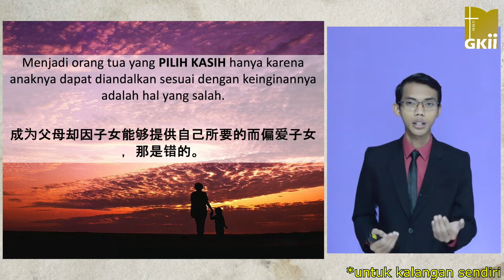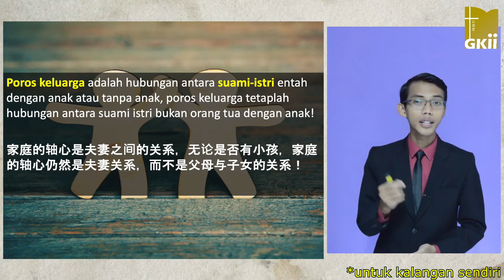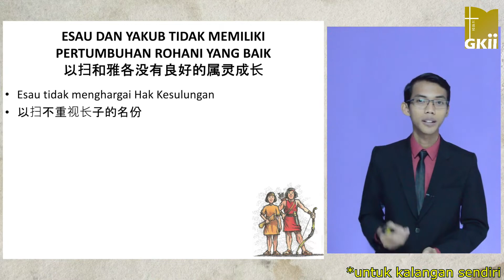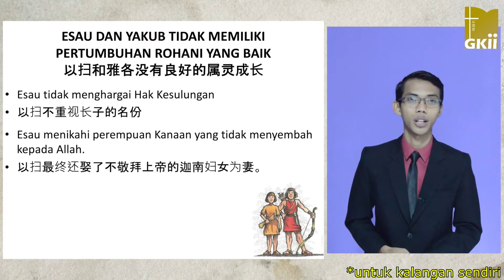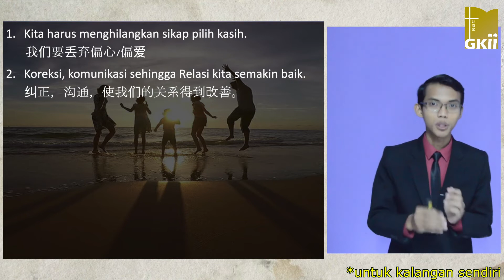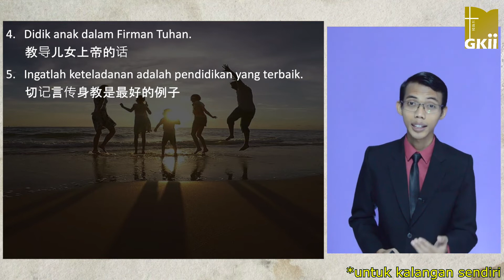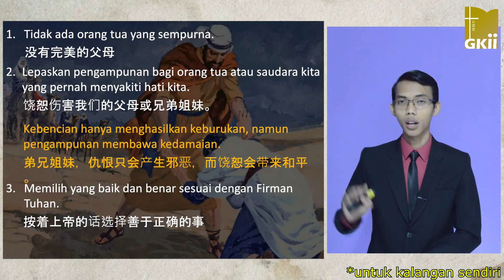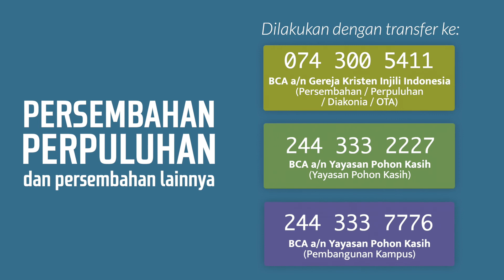Pilih Kasih - GI. Kristiono (GKII Online Service 24 Mei 2020)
Tema: Pilih Kasih

Firman Tuhan: GI. Kristiono